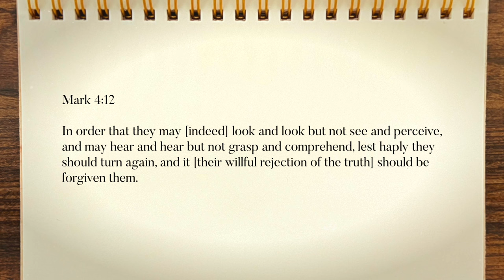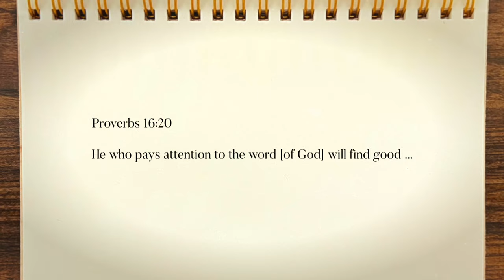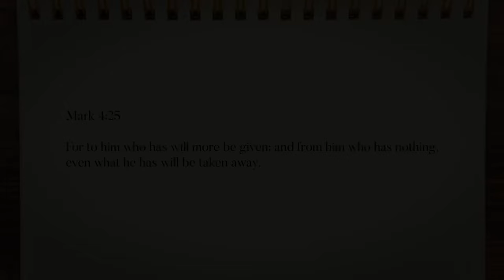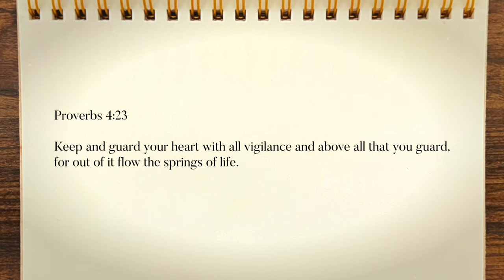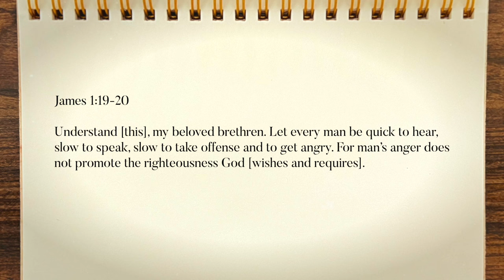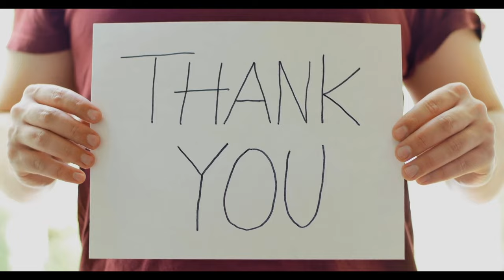How To Have Good Communication